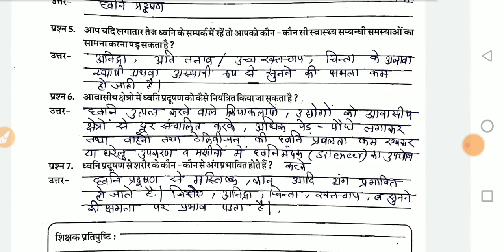Class 9 science worksheet -62 Upcharatmak shikshan Workbook उपचारात्मक शिक्षण कार्यपत्रक-62 विज्ञान